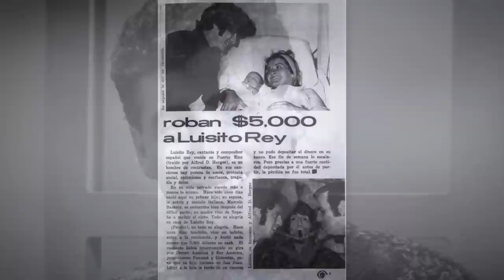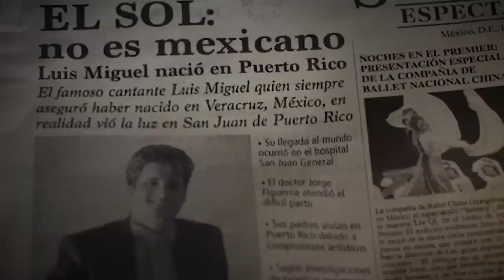NADIE PUEDE VISITAR SU TUMBA SU HIJO SE VENGO CUANDO FALLECIO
Biografia del cantante
Luisito Rey toda la verdad son su vida